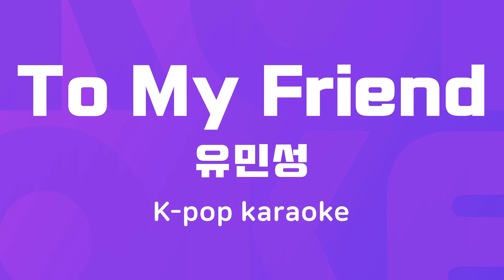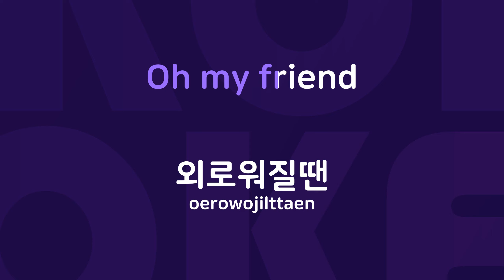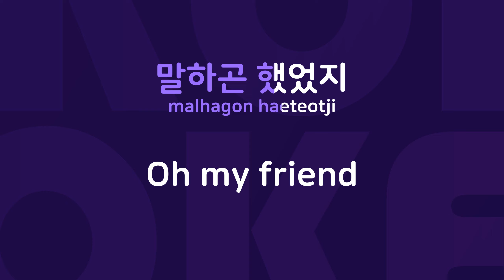To My Friend : Originally Performed By 유민성 Karaoke Verison